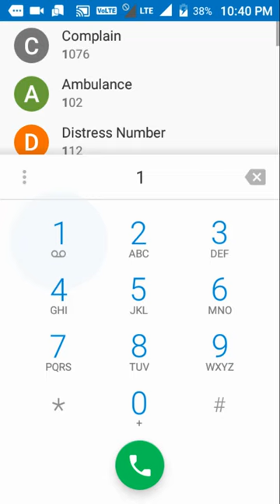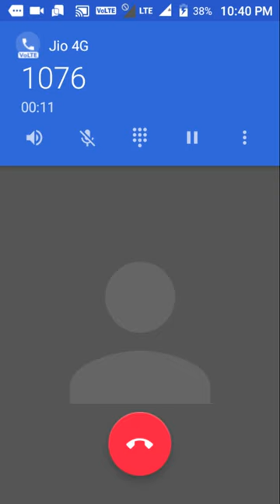chief minister help line number uttar pradesh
in this video I showed about chief minister help line number utter Pradesh .